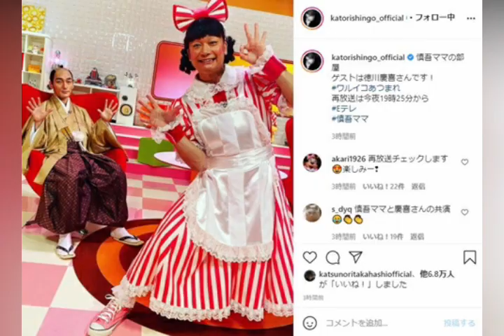香取慎吾、サプライズ新番組が話題 慎吾ママ・徳川慶喜の2ショットに大反響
この日スタートした番組『ワルイコあつまれ』（NHK・Eテレ）で披露した、草彅剛との2ショットを投稿して反響を呼んでいる。